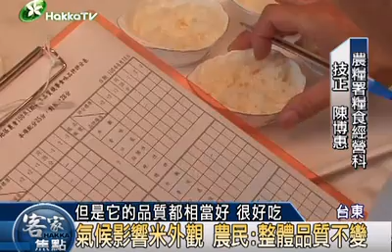2011-0818 2u 鹿野米 冠軍米 陳子寰